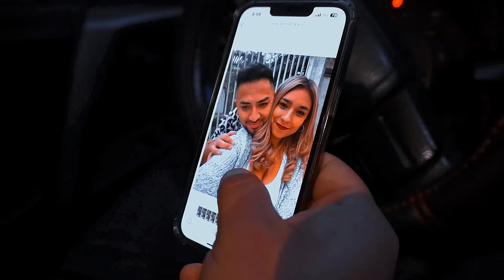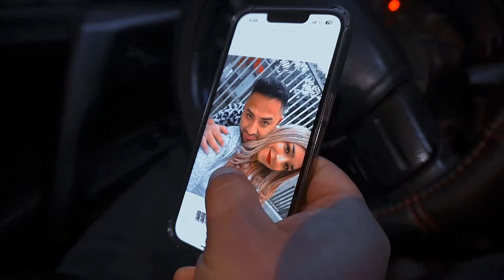TE APUESTO - El Trueno (Video Oficial)